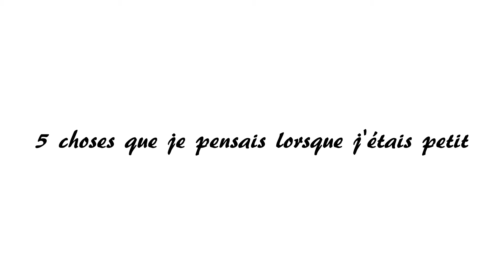5 choses que je pensais lorsque j'étais petit-American Vlog